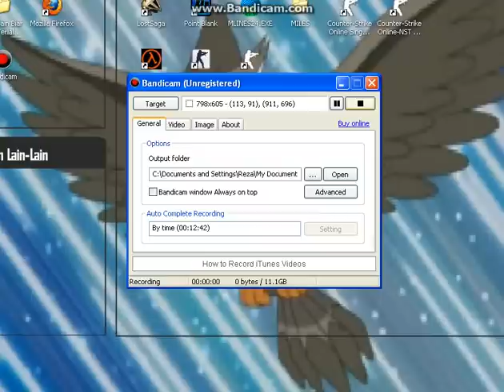Counter-Strike Online Taiwan Error Login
Please How to Login CSO Taiwan!